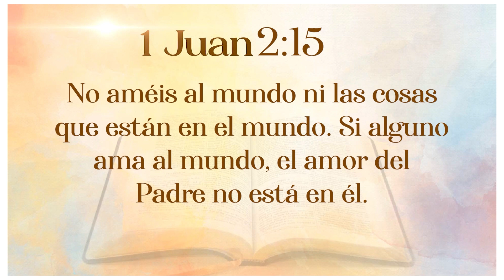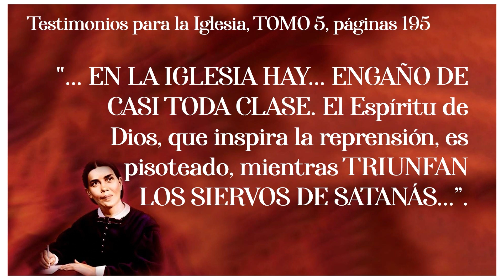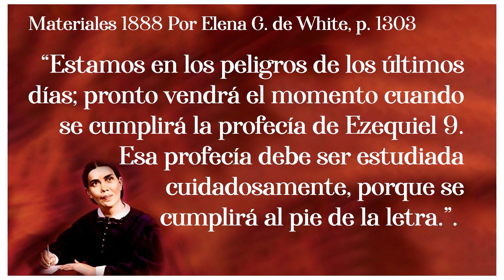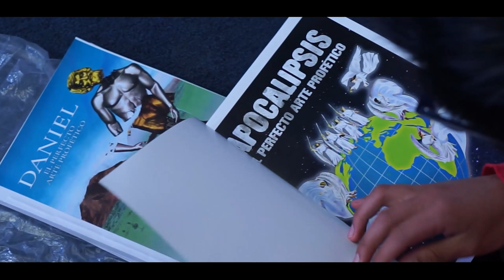😱 SÍMBOLO SATÁNICO EN LA COPA DEL MUNDO 🌎 | Adventistas en el mundial 🚨 |Pastor Enoc Martín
Eventos Actuales NOTICIAS desde el ángulo profético | Adventista | Pastor Enoc Marín tu pastor virtual.
Aplicación de Radio Reino
Descargar GRATIS
Para iPhone - Apple.